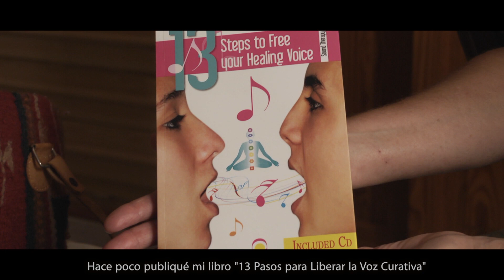Michele Averard on Sound Healing and Sound Therapy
Michele Averard, internationally acclaimed Sound Therapist, author, singer-songwriter and director of Association of Sound Therapy, talks about her work with Sound over more than 2 decades as well as her work together with her husband Nestor Kornblum